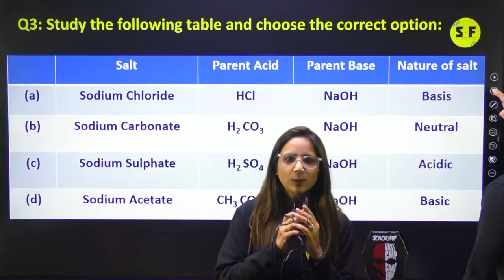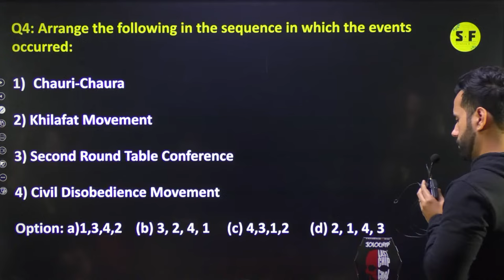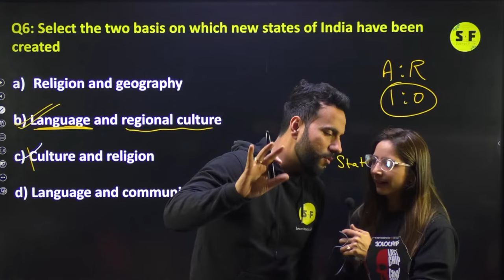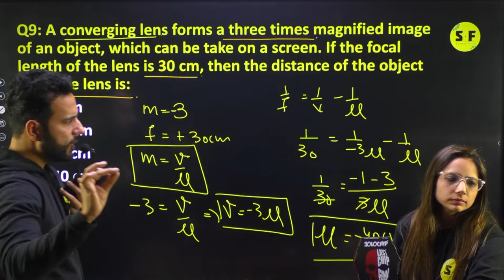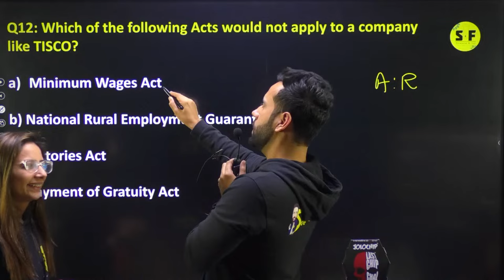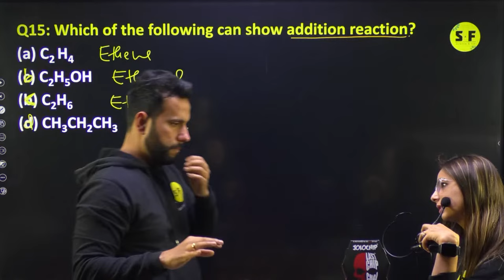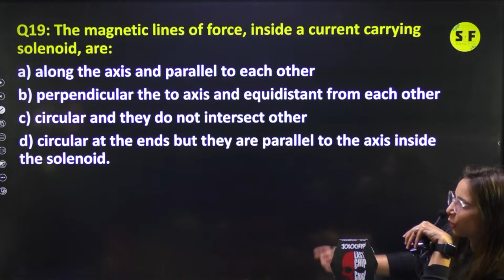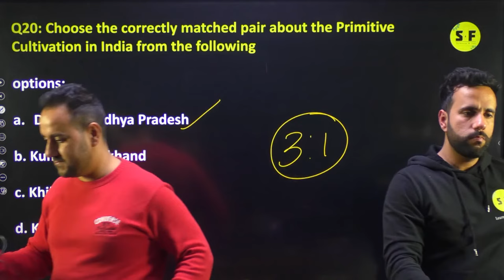Science Vs SST Class 10th | Jolochip Challenge | Important MCQs BOARDS | ASHU SIR VS REEMA MAAM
Science Vs SST Class 10th | Jolly Chips Challenge  | Important MCQs BOARDS | ASHU SIR VS REEMA MAAM